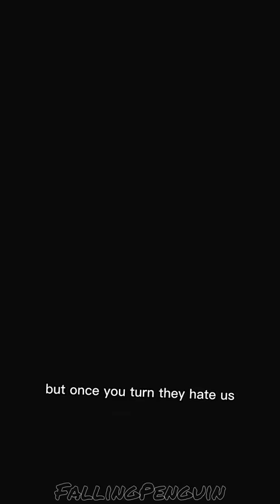Harry Potter || Not My Daughter You B**ch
In this short I showcase a edit of the extraordinary quote from the 7th harry potter,
“Not my daughter you b**ch”.